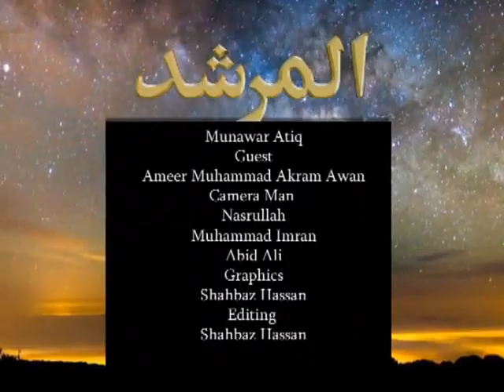Al Murshed Program Episode 84 - Ameer Muhammad Akram Awan